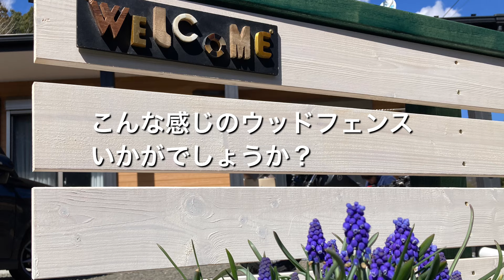3月🔨素人DIY 駐車場のウッドフェンス作り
こんにちは！
週末は、ガーデニングや庭づくりをしていますKotoといいます。
今回は、道路から中が丸見え👀ずっと気になっていた、
『駐車場のフェンス』を作りました。
表の道路は坂道になっているので、高さ60センチと、ちょっと低めのウッドフェンスです。　素人なので、あまり参考にはなりませんが、色合いを冒険してみましたので、良かったら最後まで見て下さい。